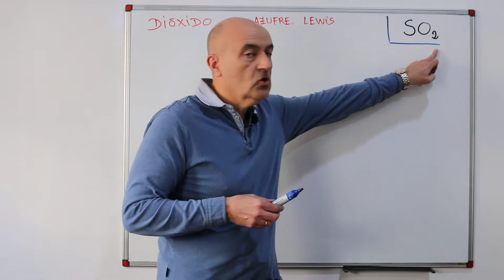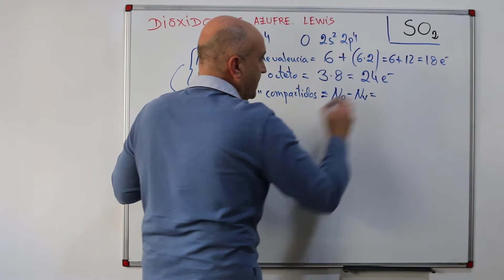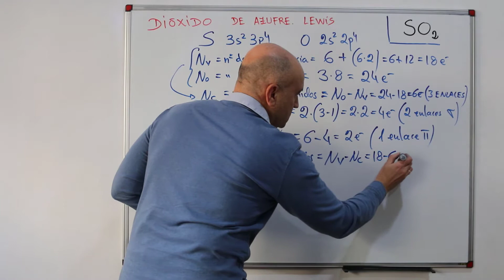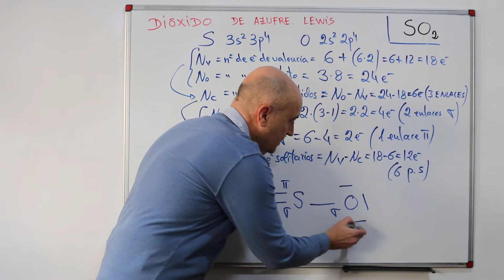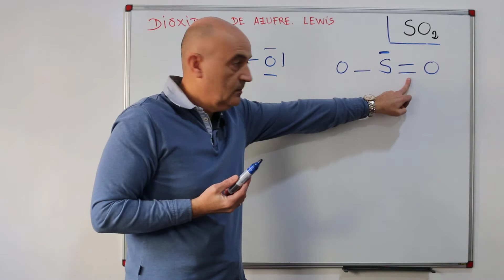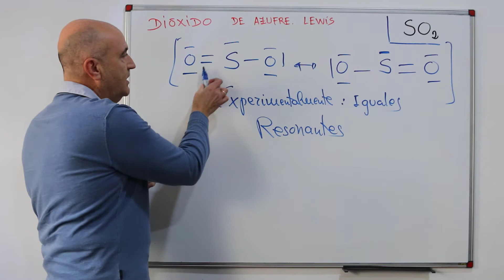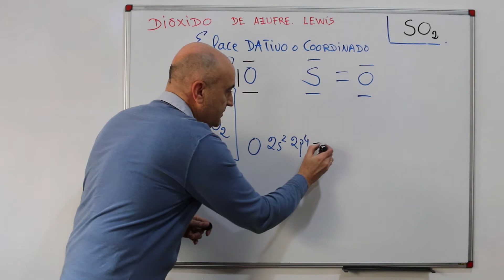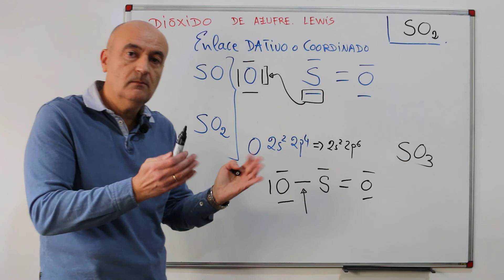SO2. DIÓXIDO de AZUFRE. ESTRUCTURA de LEWIS. Método fácil y Paso a Paso.